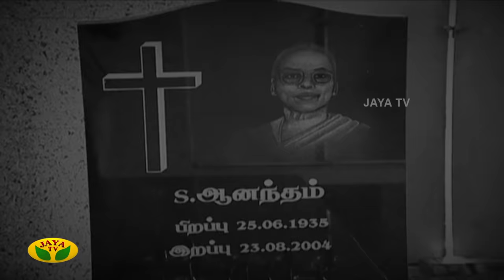வாலி படம் பார்த்து எல்லாரும் திட்டினார்கள்- எஸ்.ஜே.சூர்யா | Director SJ Surya | Autograph | JayaTV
Vaali | Ajith | DirectorSJ_Suryaவாலி படம் பார்த்து எல்லாரும் திட்டினார்கள்; தேம்பித் தேம்பி அழுதேன். - எஸ்.ஜே.சூர்யா சுஹாசினி தொகுத்து வழங்கிய ஆட்டோகிராப் நிகழ்ச்சி Autograph | Director SJ Surya SuhasiniManiratnam | SJSurya | JayaTV

Category Entertainment